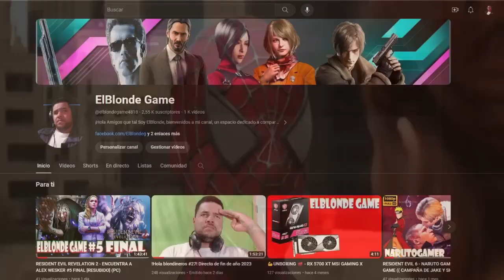CALL of DUTY WWII - FORTALEZA Y DOE #2 [RESUBIDO] (PC)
Mi canal►
6
 / elblonde